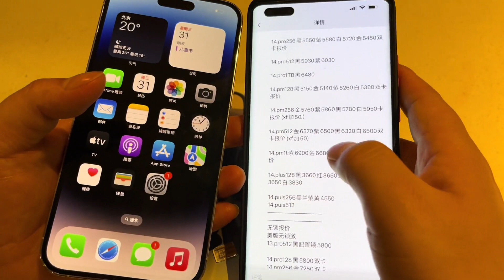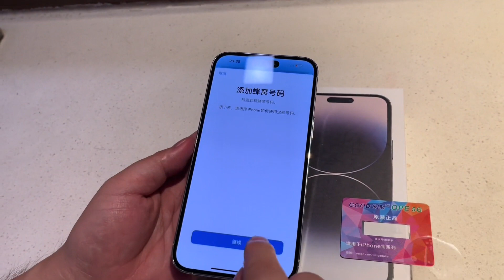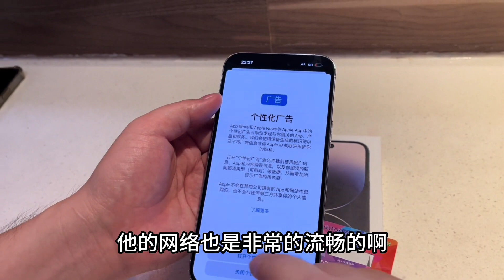iPhone 14 pro max 最新全自动解锁教程！5000多元拿下！信号稳定！香呀